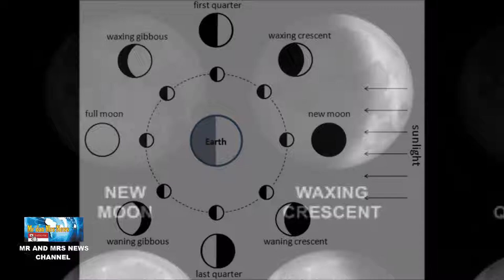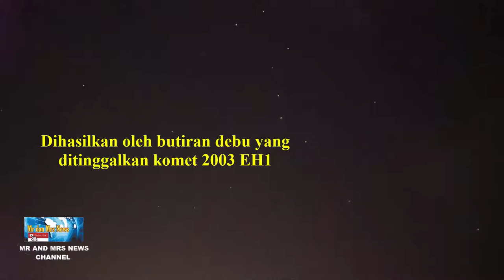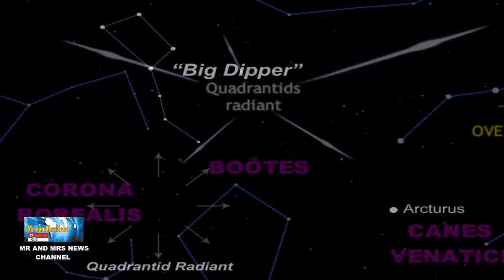FENOMENA ASTRONOMI JANUARI TAHUN 2022, ( FENOMENA ASTRONOMI TAHUN 2022 )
PERISTIWA LANGIT JANUARI 2022
peristiwa astronomi januari 2022
FENOMENA ASTRONOMI TAHUN 2022